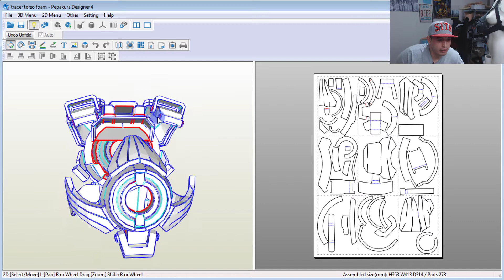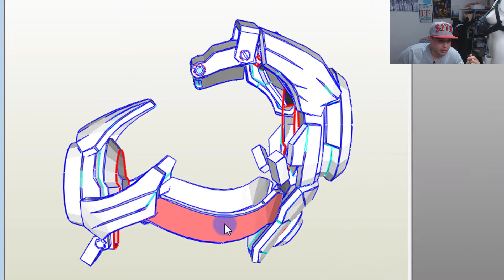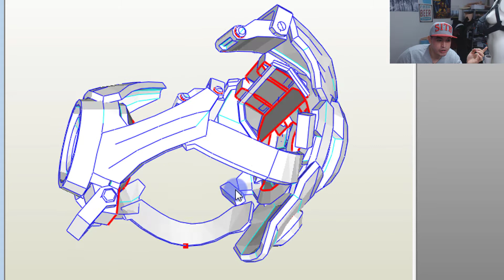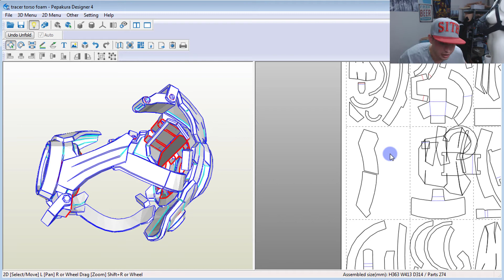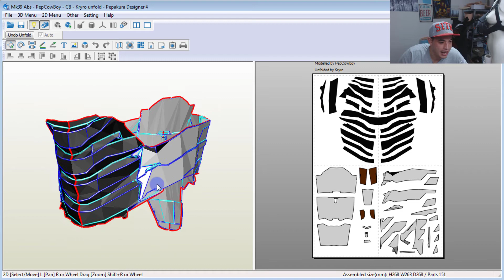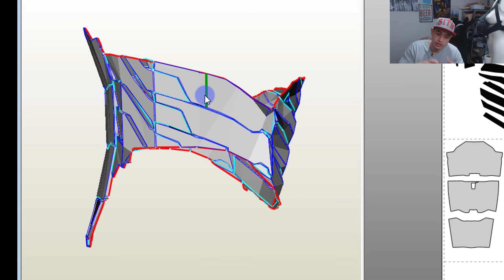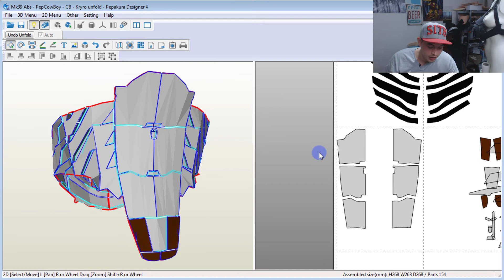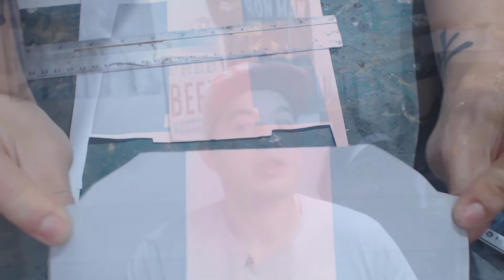Pepakura basics, Scaling and how to do it.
Pepakura basics, episode 1.5

kind of a separate followup video on scaling.
i thought i'd make a separate video on this one because scaling is still one of the harder things to do.

hopefully this will provide some help in your scaling and pepakura endeavours.

the mk39 starbooster abs are not mine but an unfold by Kryro, i just adapted it with the method i explained